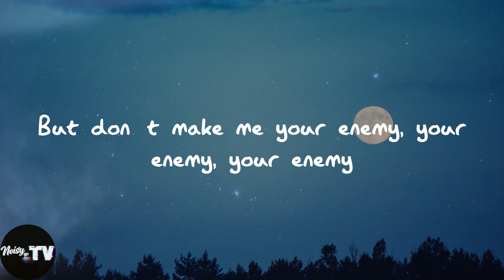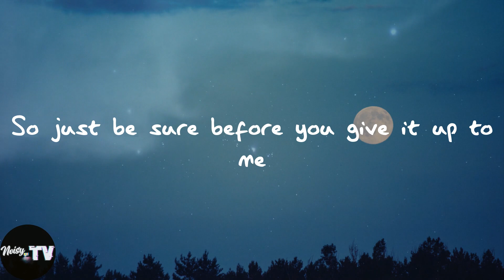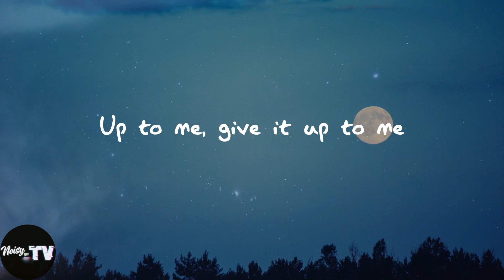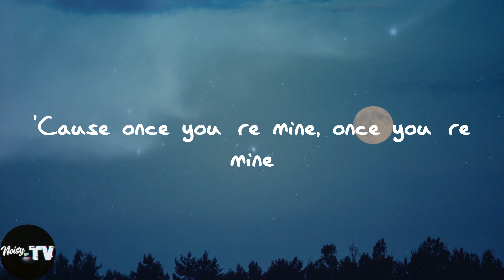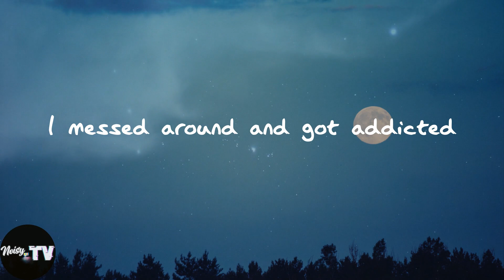Katy Perry - Dark Horse (Lyrics)